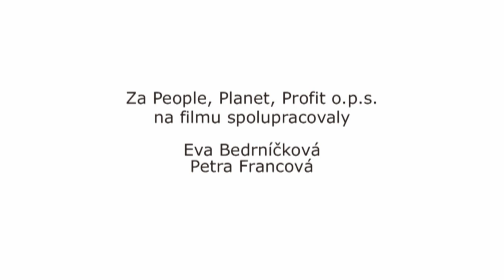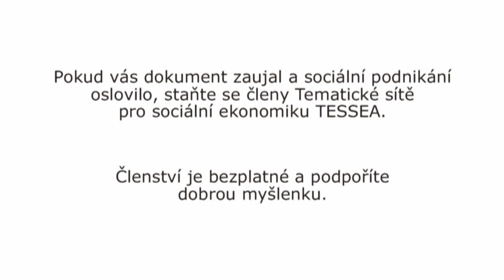Medailonek o sociálním podniku - Mlsná kavka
Mlsná kavka je restaurace na Praze 8, která vznikla ze spolupráce občanského sdružení Green Doors a podnikatele Filipa Kavky v roce 2010. Cílovou skupinou zaměstnanců jsou duševně onemocnění (schizofrenií), kteří pracují jak v kuchyni, kde se vaří vegetariánská strava, tak jako barman. Zaměstnancům je pracovní úvazek upraven dle jejich potřeb, jedná se o poměr na dobu dvou let. V průběhu pracovního poměru je zaměstnancům k dispozici pracovní konzultant, který v případě zájmu může být i jakýmsi terapeutem. Pro vybrané se zájmem byla vytvořena i možnost dlouhodobých pracovních míst.

CC-BY Attribution